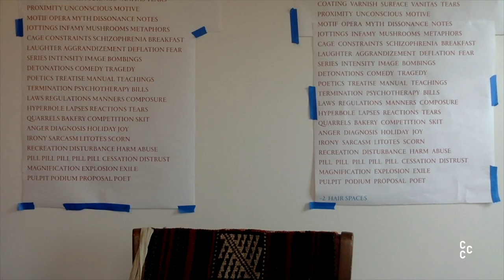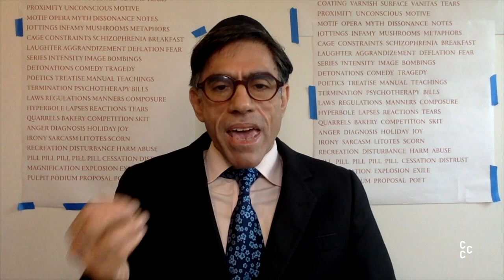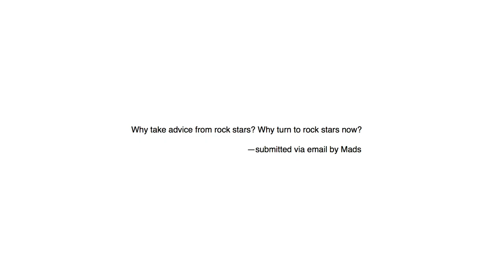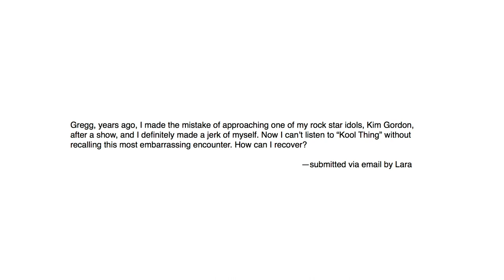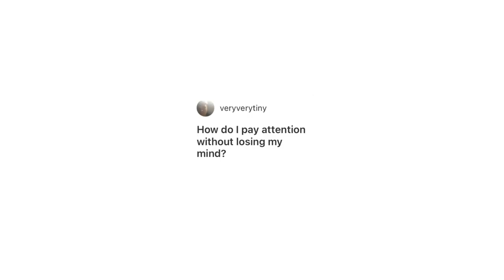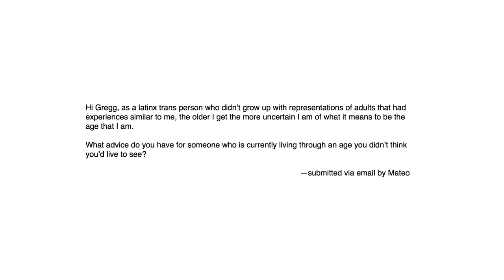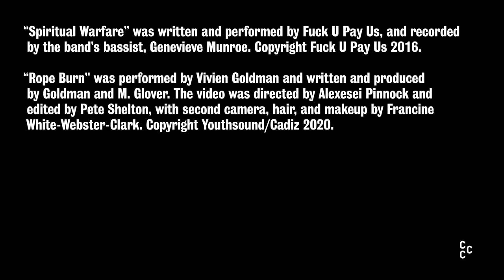Gregg Bordowitz & friends: Answers with Questions, Episode 1: The Rock Star | Triple Canopy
Episode 1: The Rock Star, with Jasmine Nyende and musical guest Vivien Goldman
Premiered on Wednesday, November 18, 2020, at 8:00 p.m. EST

Answers with Questions is an advice show. Gregg Bordowitz, the host, responds to questions from viewers on matters existential and mundane, about the nature of being or how to get up in the morning. For this three-episode streaming series, Bordowitz is joined by a rotating cast of punk-rock prophets, heterodox theologians, and killjoy comedians, along with musical guests. Together, they do what they can to guide viewers through the dilemmas of life during a pandemic and political upheaval.

Jasmine Nyende, an artist and the lead vocalist of the punk band Fuck U Pay Us, joins Bordowitz for an episode devoted to the figure of the rock star. They field questions about making trouble, facing fascism, channeling nihilism, and the connections between punk, reggae, and dub. Featuring musical guest Vivien Goldman.

Episode 2: The Rabbi, with Joy Ladin and musical guest Kendall Thomas, premiered on Wednesday, November 25, 2020, at 8:00 p.m. EST. Watch it

Episode 3: The Comedian, with Morgan Bassichis and musical guest The Illustrious Pearl, premiered on Wednesday, December 2, 2020, at 8:00 p.m. EST. Watch it

Answers with Questions follows from Some Styles of Masculinity, an ongoing series of performances in which Bordowitz probes the personas of the rock star, rabbi, and comedian, which are fundamental to his formation as an artist and activist. For Answers with Questions, Bordowitz and his cohosts ask how these figures might help us to navigate the cosmic pessimism of the present moment—and to face the crises that are causing so much despair, cynicism, grief, and unrest.

Video produced and edited by Triple Canopy.

Jasmine Nyende is a new media and performance artist from South Central Los Angeles. She is the lead vocalist for the black femme punk band FUPU!, and her art practice spans poetry, textiles, sculpture, and performance.

Vivien Goldman is a New York-based Londoner and a writer, musician, educator, and broadcaster.

Answers with Questions was produced as part of Triple Canopy’s twenty-sixth issue, Two Ears and One Mouth, which receives support from Andrew Francis, Jane Hait, and Ana Sokoloff, founding members of Triple Canopy Director’s Circle; the Stolbun Collection; Agnes Gund; the Andy Warhol Foundation for the Visual Arts; the National Endowment for the Arts; the New York State Council on the Arts; and the New York City Department of Cultural Affairs in partnership with the City Council.

Thanks to the generous supporters of Triple Canopy’s 2020 benefit campaign and contributing artists Leidy Churchman, Rashid Johnson, Amy Sillman, and Christopher Williams. Thanks to the New Museum, the Douglas F. Cooley Memorial Art Gallery, Reed College, and the Art Institute of Chicago, where Gregg Bordowitz has performed Some Styles of Masculinity.